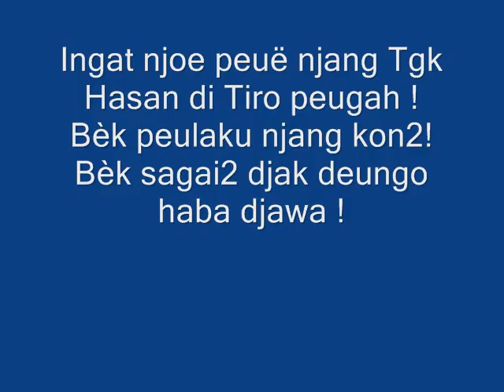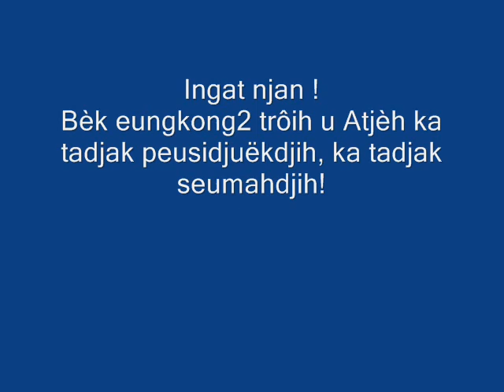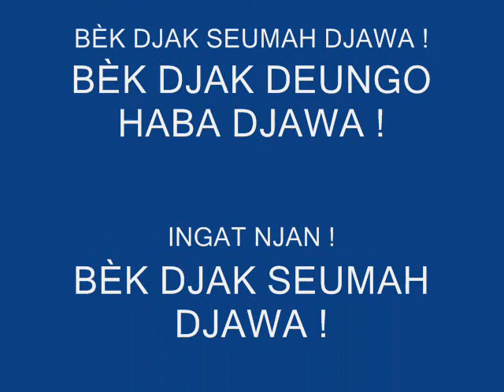TGK HASAN DI TIRO:UREUËNG ATJÈH KA HABÉH GADOH KARAKTER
Tgk Hasan di Tiro:"Urg atjèh ka habéh gadoh karakter. Kadjideungo peuë njang djawa peugah. Ka jo djih keu djawa nibak keu Tuhan! Dumpeuë ka gabai. Sapeuë hana djirasa lé. Buët2 njang hana patôt ka djidjak peulaku".

Deungo njan dan BÈK DJAK PUBLOË2 NAN WALI DEUNGON DJAK PEUGAH AMANAH NJOË DAN AMANAH DJÉH BAK BANSA ATJÈH KEU ALAT NGON MITA ASOË-PRUËT, NEUDUËK DAN PANGKAT BAK SIPA-I. SEURTA BUËT2 DJEUHEUT LAÉN !

Tgk Hasan di Tiro: "Ureuëng njang paléng bahaja keu geutajoe nakeuh - djawa keumah djipeugot urg atjèh seutotdjih nibak seutot geutanjoe. Mantong na urg atjèh njang tém djeuët keu kulidjih, keu sidadudjih, keu gubernurdjih, keu bupatidjih, keu tjamatdjih, dll. Mantong na biëk droëteuh njang djak djôk dan peusah nanggroe atjèh keu djawa!"

"Sesungguhnya jika sebagian di antara kita yang dewasa ini bermegah dengan kedudukan dan kekayaan yang mereka dapatkan dari menghambakan diri kepada penjajah, adalah pribadi-pribadi yang meracuni dan melecehkan ideologi Acheh Merdeka yang beliau lahirkan, dan kepada mereka masa kehancuran akan datang yang membuat mereka lebih nista daripada kaum penjajah."